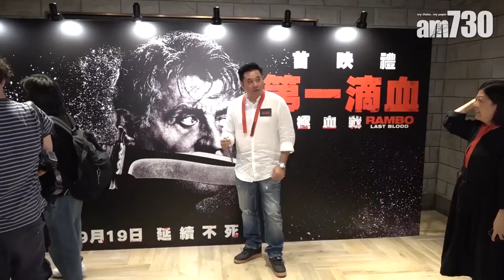【娛樂】麥長青 : 現在拍打戲比較難 2019-09-18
麥長青(麥包)出席電影首映禮，說到動作片，麥包話以前在TVB都拍好多。「我初入行時，會多啲時間俾演員拍攝打戲。現在比較難，因為分秒必爭，隨時好快拍完。」

bmgproductionmusic